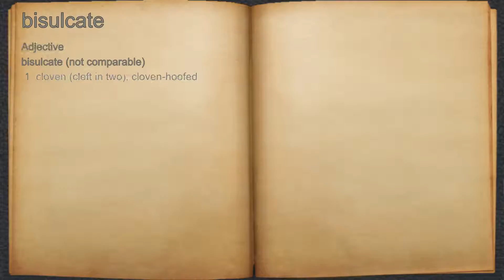What does bisulcate mean?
A spoken definition of bisulcate.

Intro Sound:
Typewriter - Tamskp